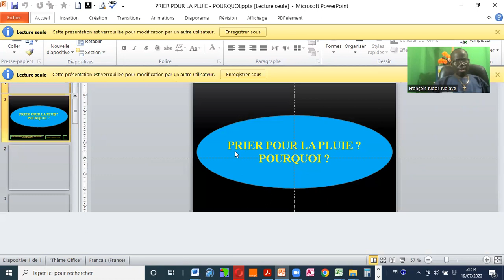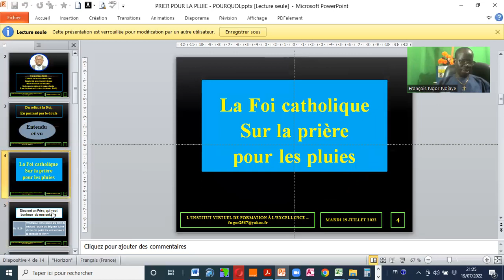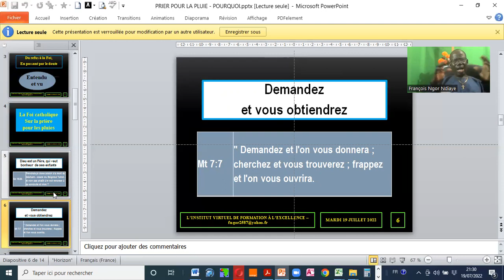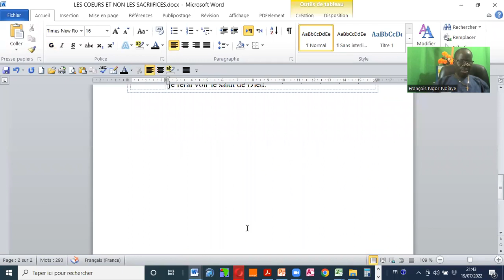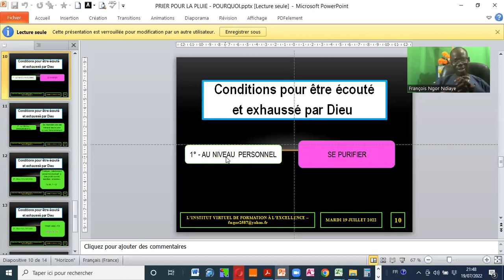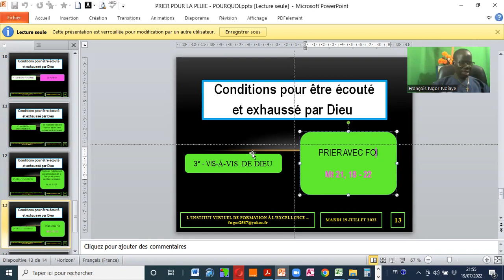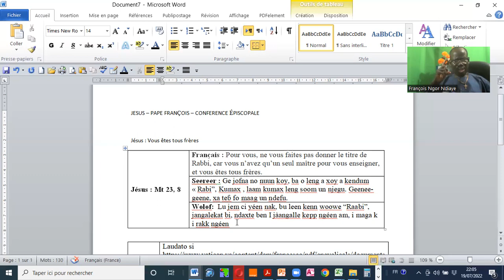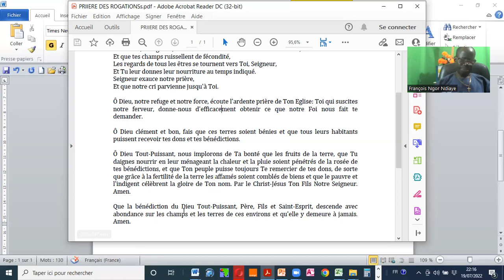PRIER POUR LES PLUIES, POURQUOI ?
Français :Confortablement adossé sur la science et les prgrès technique, beaucoup de citoyens trouvent aujourd'hui inutile voir niais que de prier pour les pluies. Quel est l'avis de la foi catholique sur le sujet. Cette vidéo apporte une réponse succincte,  tenntant de  réconcilier Foi et Raison.
Seerer : Xane, wiin mayu ngimmateero o njiriiñ na qet o Roog o foofi laam doole no o and fo o waag no kiin-o-ɓaal. Xarii a ɗad kerceen a layu te’?  Aqatin neeke a jeema madnoor o ngim fo o and.

Wolof : Tey, nit ñu bari gëmatuñu ne taw jareesnakoo ñaan Yàlla. Lan la ci diine katolik wax ? Ci tontu bii, ngëm ak xam-xam jubóotinañu.